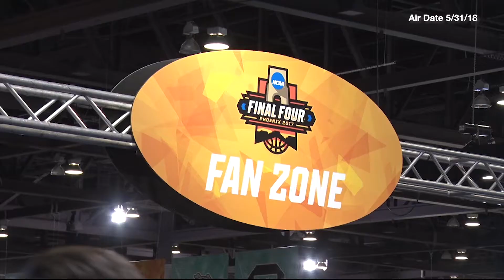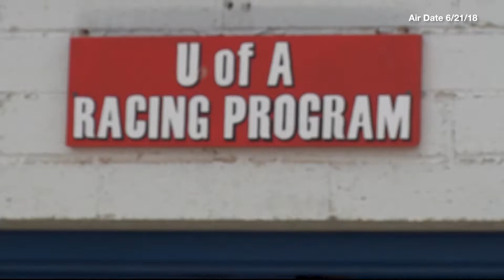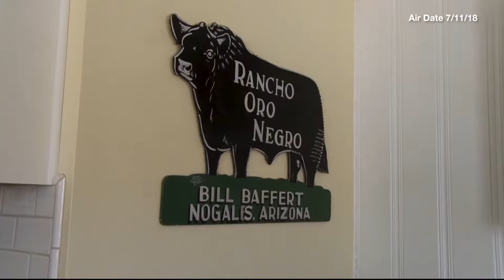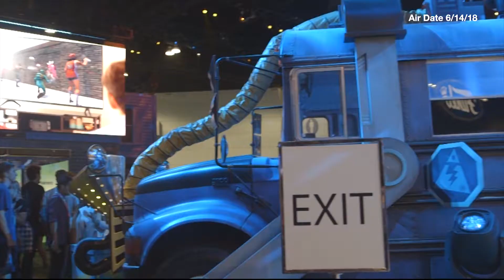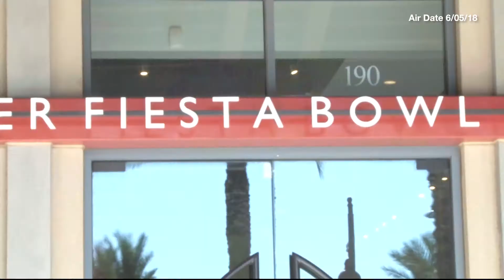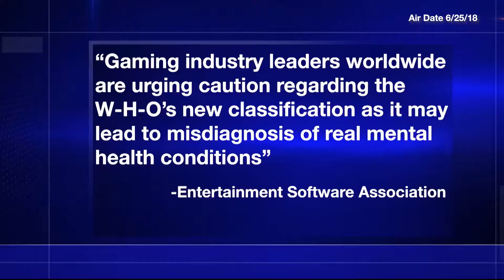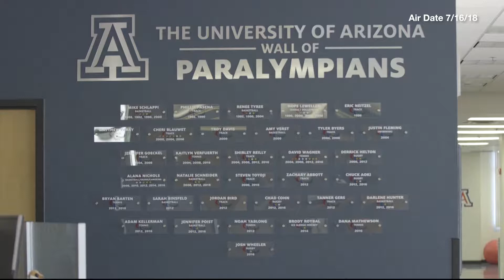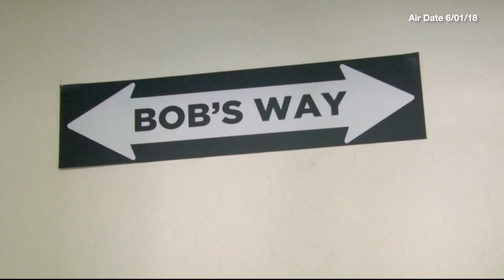August 10, 2018 Newscast | Cronkite News